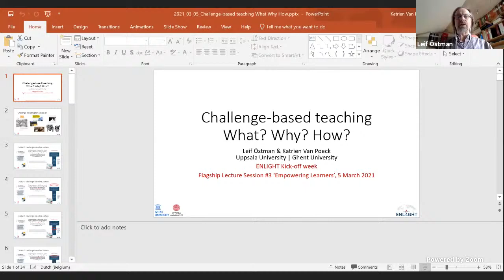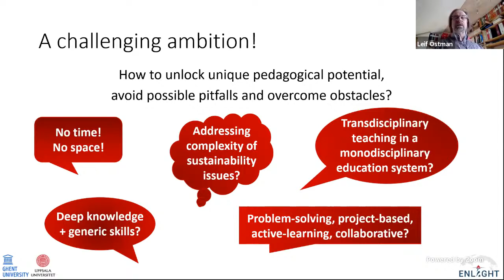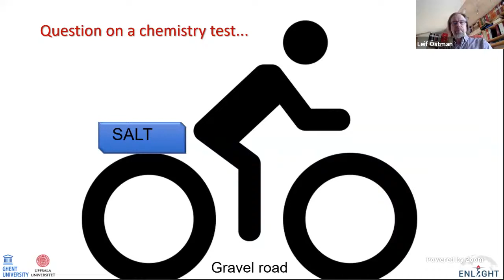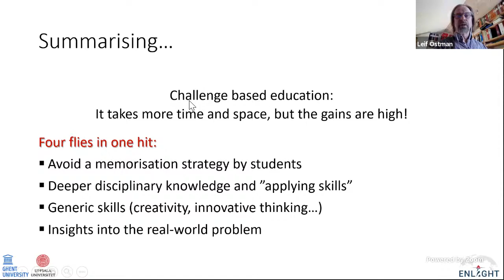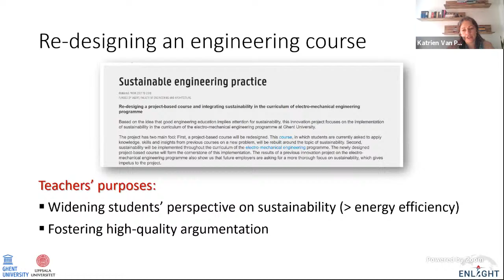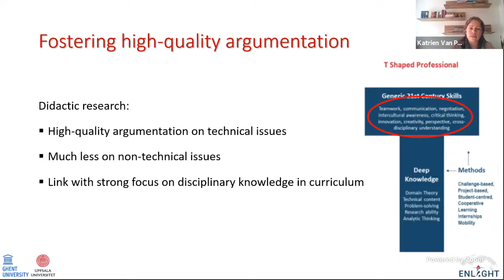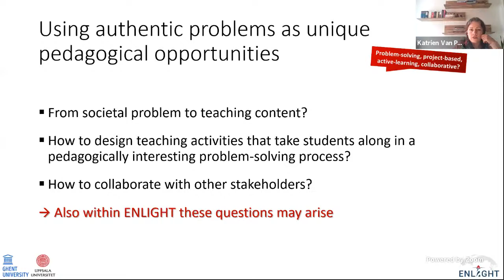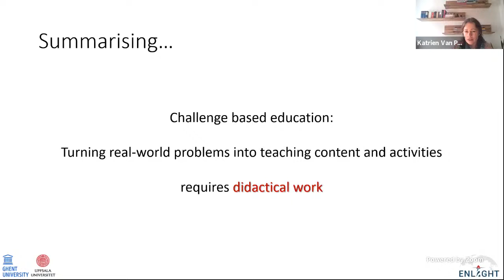Flagship Lecture session #4: Empowering Learners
Friday, March 5th, 2021 from 13h00 to 14h30 (CET): Flagship Lecture Session #4 'Empowering learners' with introduction by moderator, Peter-Tobias Stoll, Jean Monnet Chair for European Union and Global Sustainable Development through Law, Professor for Public and Public International Law at the University of Göttingen - Speakers:
• Keynote by Irina Bokova, Former Director General of UNESCO
• ‘Challenge-based teaching: What, why and how?’ by Leif Östman from Uppsala University and Katrien Van Poeck from Ghent University